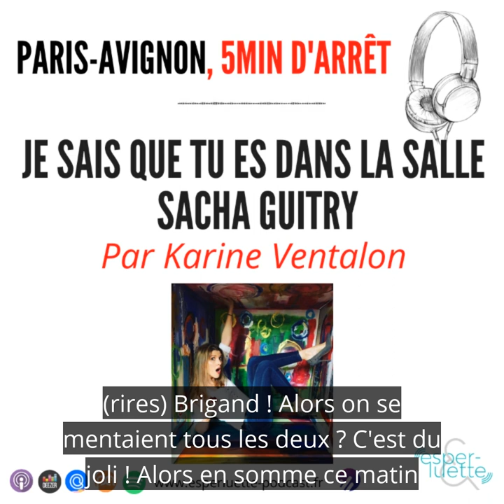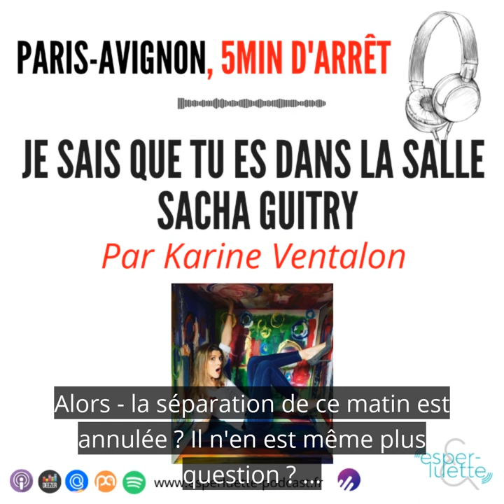Je sais que tu es dans la salle de Sacha Guitry - Paris-Avignon, 5 minutes d'arrêt (sous-titré)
Nouvelle chronique réalisée par Karine Ventalon.
Pour cette Saint Valentin et vu que le théâtre nous manque  à tous beaucoup, Karine a décidé de nous faire découvrir un extrait d’un texte de Sacha Guitry « Je sais que tu es dans la salle ». Un texte qui parle de l’amour entre une comédienne qui est sur scène et l’homme qu’elle aime qui est installé dans le public. C’est un texte qui parle certes d’amour mais c’est également un texte incisif et percutant, dans le style de Guitry.
Une histoire de comédienne, une scène, un public et beaucoup d’amour, de quoi être conquis.e en cette journée dédiée aux personnes qui s'aiment.
Merci à la comédienne Pascale Bouillon qui a soufflé l’idée de ce texte à Karine alors qu’elle faisait des recherches pour préparer sa chronique.
La photo de Karine en illustration de cet épisode a été prise dans une œuvre de l’artiste peintre Caroline Faindt : "Déclaration d'amour dans la boîte à couleurs »
Bonne écoute !

Retrouvez Karine Ventalon sur sa page Facebook, son compte Instagram et son site internet

Retrouvez également tous les épisodes d'Esperluette sur :
- les applis d'écoute audio (spotify, deezer, apple podcast, google podcast, podcast addict, eeko, tumult...)